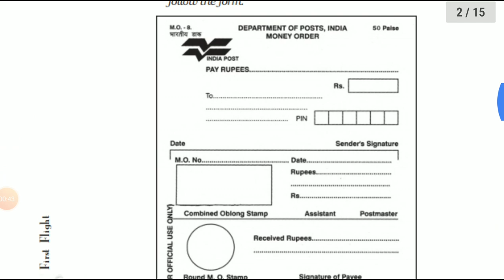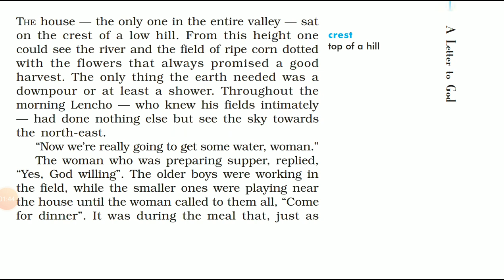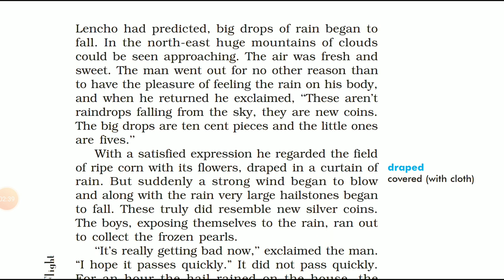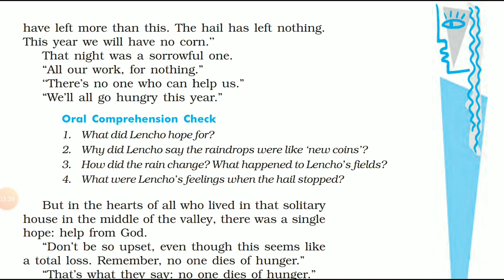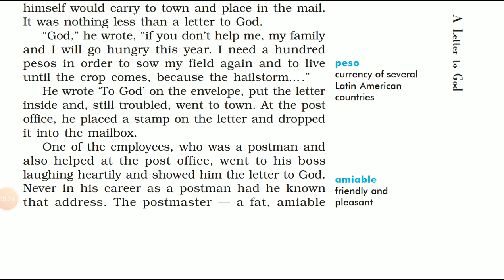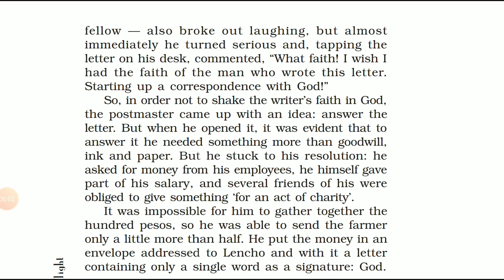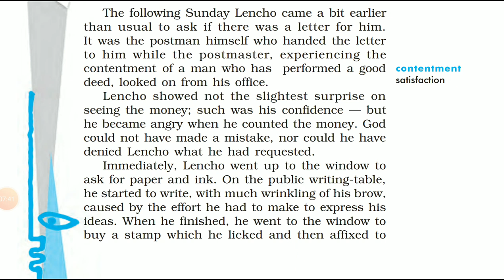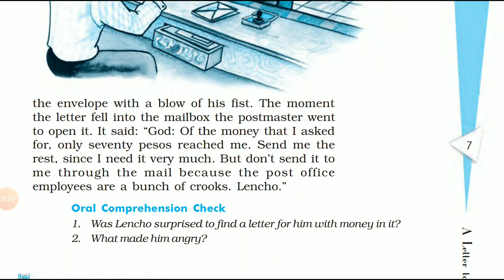'A letter to God' Class10 - Chapter1 NCERT English Audiobook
Reading for comprehension / Audio School Book